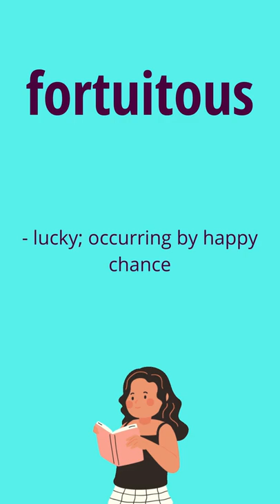Fortuitous Meaning | Meaning Of Fortuitous | Fortuitous Definition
🔖Fortuitous

Looking to build your vocabulary for the preparation for competitive exams? Then practice this collection of "NOT SO EASY words".  Check out the full list of Words by Word Heavy for your CAT, GMAT, IELTS, SAT, GRE and all other Examinations.